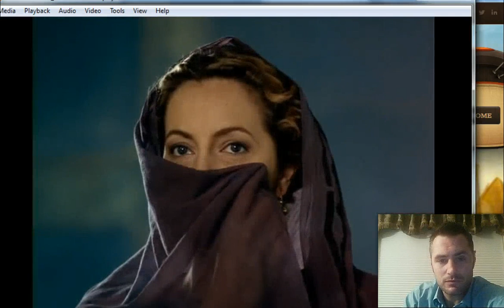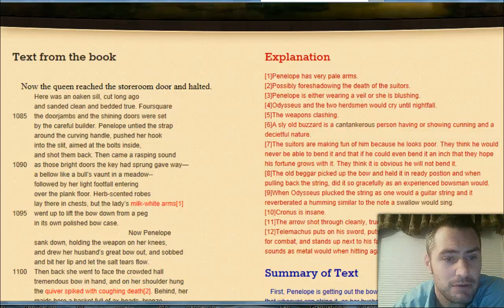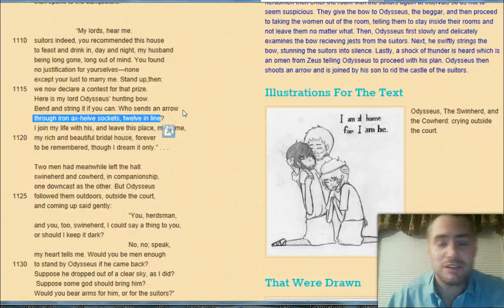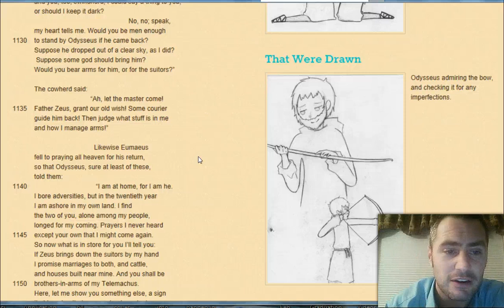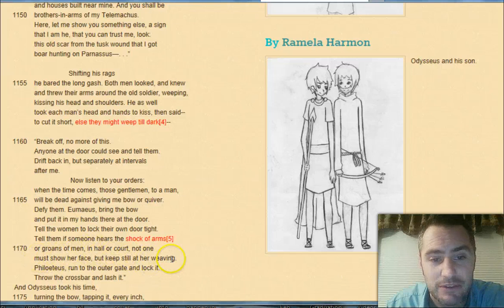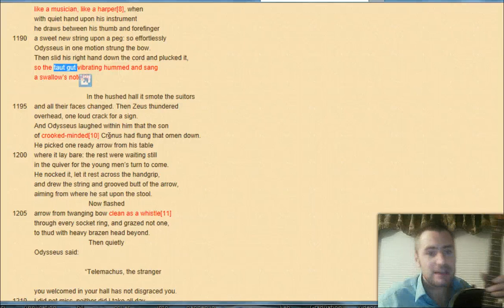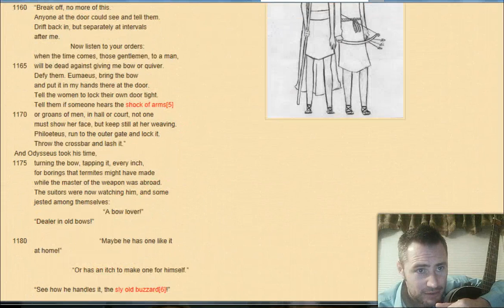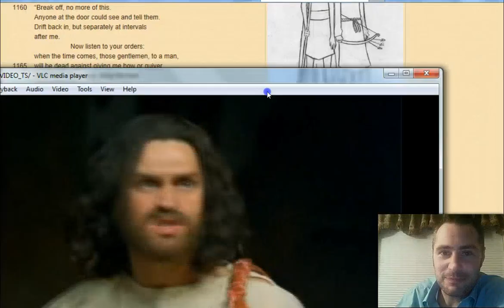Test of the Great Bow